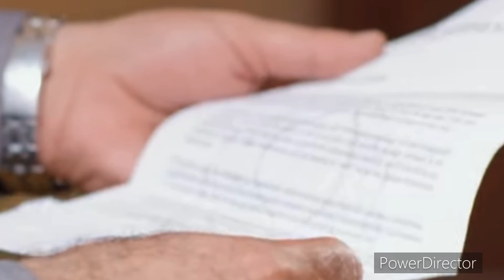Ishq Murshid Episode 29 Teaser full story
Ishq Murshid Episode 28 Teaser full story

Ishq Murshid Episode 27 Teaser full story

Ishq Murshid Episode 26 & 27 Teaser full story

Ishq Murshid Episode 24 & 25 Teaser full story

Ishq Murshid Episode 23 Teaser full story

Ishq Murshid Episode 22 Teaser full story

Ishq Murshid Episode 20 Teaser | ep 21 promo | bilal abbas | durefishan saleem | drama review

 ishq murshid hum drama

ishq murshid behind the scenes

ishq murshid episode 29 promo

ishq murshid episode 29 teaser

 ishq murshid bts

Mayi ri good morning Pakistan

ishq murshid cast

mayi re last episode

 ishq murshid ep29

ishq murshid ep 29

ishq murshid promo29

ishq murshid teaser promo 29

Jibran khan ki News

 Durafish drama

moomal entertainment

Cast:
Bilal Abbas Khan
Durefishan Salem
Farooq Rind
Produced By Moomal Productions & MD
Productions

Non-profit, educational or personal use tips the balance favor of fair us